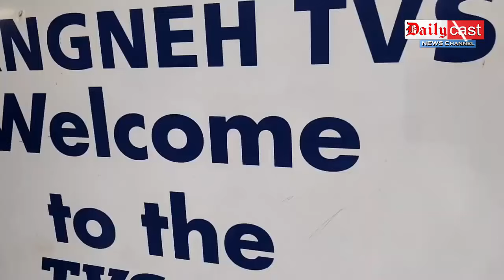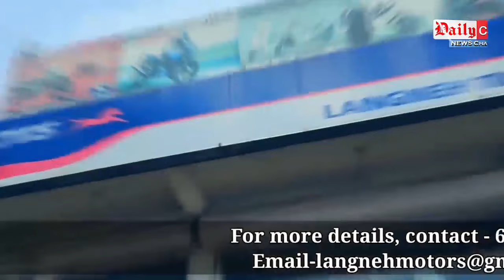Dailycast News | Karbi Prime News Updates (11th April 2021)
Karbi Prime News Updates (11th April 2021)

00:00 Headlines

00:31 Deacon Jonathon Teron aphan Father kebat

02:05 Kheroni along kithitang arpum kelong

05:00 Break

04:24 NYK pen National Water Mission aputhak cheroktok amei pado pon

06:44 Khei ajoinesi Roton Ingti aphan kacherapdun : KSA Lumding Road